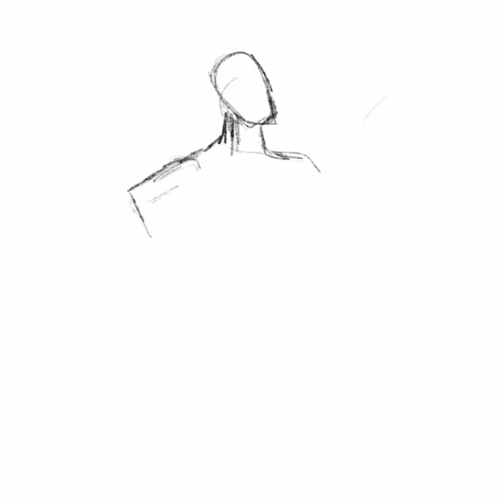How to Paint Fantasy Characters from Game of Thrones in Procreate in 2021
How  to Paint Fantasy Characters from Game of Thrones in Procreate In this video I will show you  the evolution what I add,  build and take away from a fantasy realm  scene making artistic decisions of particular characters  in the composition. How I arrive at my decision through my process of painting in Procreate is my own learnin g journey.

Tumblr: Zenkiea- Illustrator and Fantasy Author - Tumblrzenkieamusicandarts.tumblr.com
ArtStation: Zenkiea Hjerpe - ArtStation › zenkiea

Time Stamp

0:00 - Intro
0:05- Procreate Art Tutorial

MATERIALS:

iPad Pro
Apple Pencil

You can buy Most of the Canvases and Drawing pads at your local

UPDATE info:

I’am pleased to announce  that my NEW Online Store  is now opened! Visit Zenkiea's shop, for cool artwork on awesome products!